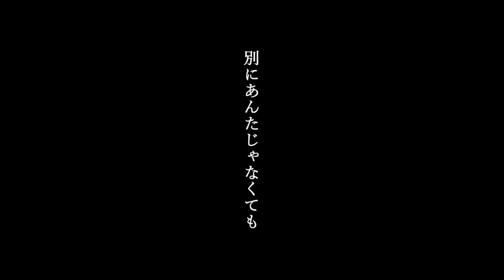キラースパイダー - ピノキオピー / Covered by 雪見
Killer Spider - pinocchiop / Covered by yukimi